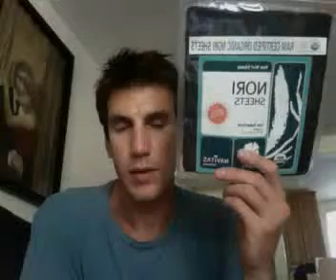Navitas Naturals Organic Nori Sheets